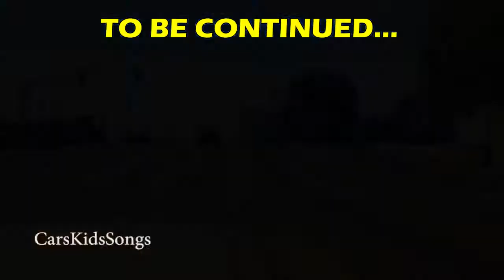Spiderman drive the Ferrari | Spiderman drive the Tank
Don't forget  the like 👍 for video and channel subscription, and make sure the alertbutton (🔔) turns on, to receive 🤳 notification of every new video 😊

Vergessen Sie das 👍 nicht , und seien Sie sicher, dass die Warnschaltfläche (🔔) aktiviert ist, um 🤳 Benachrichtigung über jedes neue Video zu erhalten😊